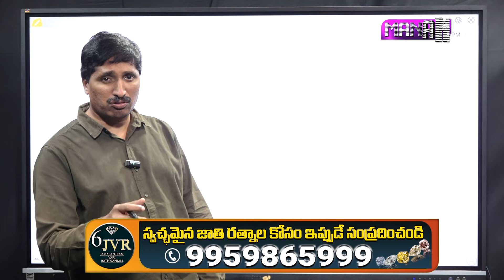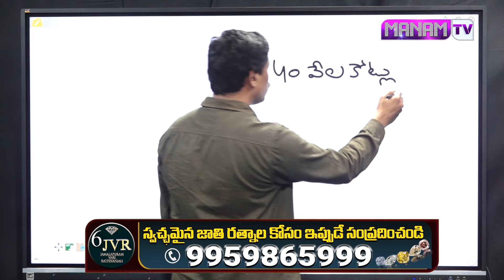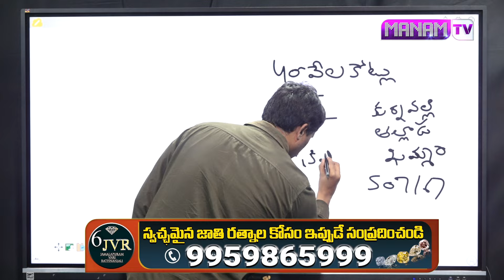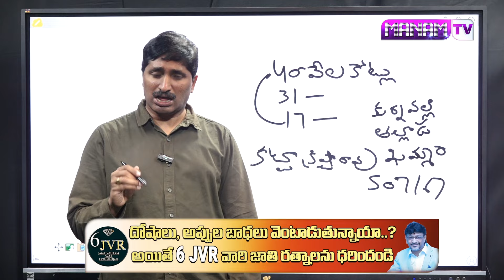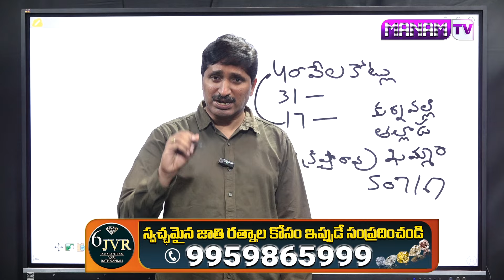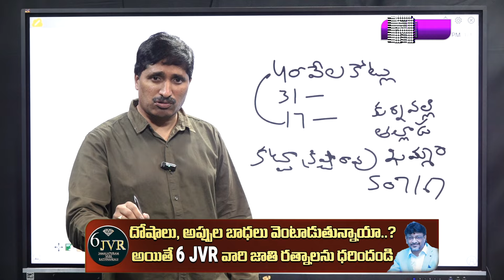రుణమాఫీ నిజంగానే జరిగిందా | Congress Raithu Runamaphi Latest News | CM Revanth reddy